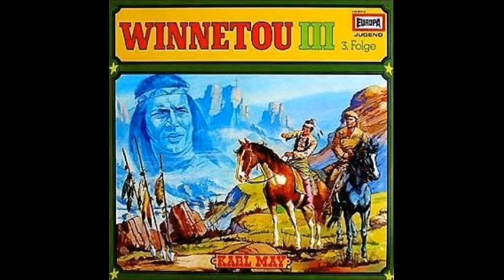Winnetou III 3. Folge (Hörspiel)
Winnetou III 3. Folge.
Hörspiel von EUROPA

Sprecher:

Old Shatterhand. Heinz Trixner
Winnetou. Konrad Halver
Junger Adler. Gernot Endemann
Thusaga-saritsch .Joachim Richert
Kiktahan-schonka. Ernst von Klipstein
Tangua. Lothar Grützner
To-kei-chun. Til Erwig
Listige Schlange. Werner Cartano
Til-lata. Wolfgang Kaven
Tatellah-satah. Hans Hessling
Pida. Andreas von der Meden